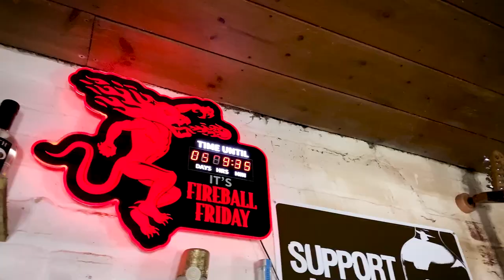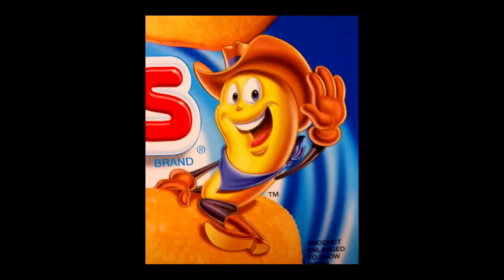FIREBALL HIGHBALL | Cinnamon Whisky | Ideal for January Lockdown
Fireball started as a concoction by a Canadian bartender during a record cold winter. This liqueur with keep you warm during the January Lockdown. But is this booze only used for shots? Well... mainly yes, although it is pretty banging in a cocktail too. Clear fiery cinnamon vibes with whiskey notes, this is a great modifier or sole ingredient in a wintery cocktail.

Watch us make a Fireball Highball, combining the OG cinnamon whisky, malic acid, Blueberry SOJO, sugar syrup and soda water. Sounds like an interesting combination of ingredients but don't be worried. It all comes together to make a a total winner of a cocktail.

Fireball Highball Recipe:

30ml Fireball Whisky
20ml Blueberry Soju
5ml Sugar Syrup
2ml Malic Acid (Solution)
Top Soda Water

The Pump Room is a homemade bar built by the unique and unusual Cressy. She is known throughout the London and UK cocktail scene but with bars closed during the 2020 Lockdown there was no where to go. No where to pour drinks, connect with customers and rock out on the bar top to Britney & KISS.

So the Pump Room Bar was born to recreate a familiar space during these strange times. Set up in an actual pump room. This bar was made with zero budget, very little time but had huge goals and a lot of ambition. Follow Cressy and Ali as they journey into the great unknown; YouTube.

A weekly cocktail show that hopes to educate and discuss the current cocktail scene.  Showing classic recipes and twists on new ones.

!!Warning!!